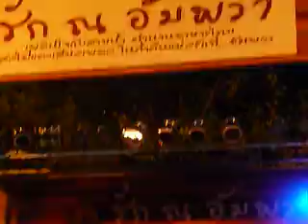The Palace Generation @ รัก ณ อัมพวา Press Conference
Live @ งานแถลงข่าว "รัก ณ อัมพวา"  , บ้าน มรว.คึกฤทธฺ์ ซอยสวนพลู , 22 กุมภาพันธ์ 2554